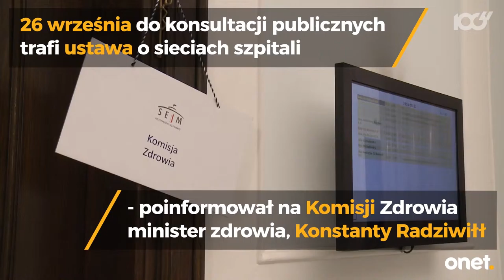Jakie plany ma ministerstwo zdrowia?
26 września do konsultacji publicznych trafi ustawa o sieciach szpitali - poinformował podczas wczorajszej Komisji Zdrowia Konstanty Radziwiłł. Komisję zwołano dzień przed manifestacją środowisk medycznych w Warszawie. Czego domagają się pracownicy służby zdrowia? Jakie jeszcze propozycje ma dla nich ministerstwo?